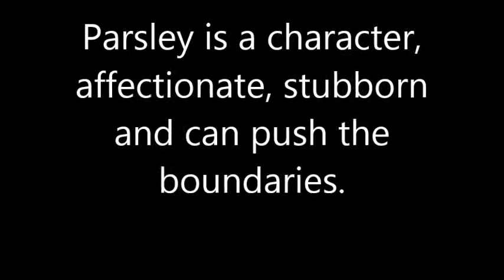Parsley - male English Bull Terrier cross, looking for a home